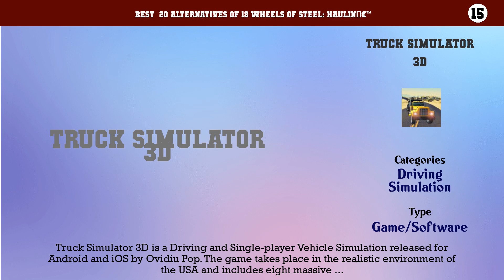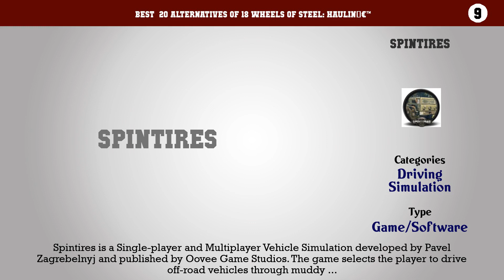18 Wheels of Steel: Haulinâ€™ | Best 20 Alternatives of 18 Wheels of Steel: Haulinâ€™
Best  20 Alternatives of 18 Wheels of Steel: Haulinâ€™

20. American Truck Simulator
19. Euro Truck Driver
18. TruckSaver
17. Scania Truck Driving Simulator
16. Pulling USA
15. Truck Simulator 3D
14. 18 Wheels of Steel: American Long Haul
13. Trucks and Trailers
12. Bus Driver
11. UK Truck Simulator